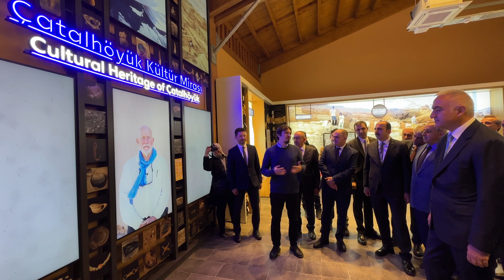“ÇATALHÖYÜK TANITIM VE KARŞILAMA MERKEZİ 11 AYDA 100 BİNDEN FAZLA ZİYARETÇİYİ AĞIRLADI”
Konya Büyükşehir Belediyesi tarafından şehre kazandırılan Çatalhöyük Tanıtım ve Karşılama Merkezi açıldığı günden bu yana büyük ilgi görüyor.
Konya Büyükşehir Belediye Başkanı Uğur İbrahim Altay, yaklaşık 10 bin yıllık tarihiyle UNESCO Dünya Mirası listesinde bulunan Çatalhöyük’ün en güzel şekilde tanıtılması amacıyla şehre kazandırdıkları Çatalhöyük Tanıtım ve Karşılama Merkezi’nin yerli ve yabancı ziyaretçilerin uğrak noktası olduğunu söyledi.
Çatalhöyük Tanıtım ve Karşılama Merkezi’nin, Konya’nın tarihî ve kültürel mirasını tanıtma misyonunu başarıyla yerine getirdiğini kaydeden Başkan Altay şunları kaydetti:
“Türkiye’nin en büyük ahşap kamu binası olma özelliğini taşıyan merkezimiz, açıldığı 2023 yılı Ekim ayından bu yana, 11 ayda 102 bin 500 ziyaretçi sayısına ulaşmış durumda. Bu sayı tesisin amacına ulaştığının ve şehrimizin ulusal ve uluslararası alanda tanıtımına önemli bir katkı sunduğunun göstergesidir. Dünyanın en önemli miraslarından olan Çatalhöyük’ün daha fazla gündem olmasını sağlayan merkezimize ilginin her sene artarak devam edeceğine inanıyorum. Amacımız, tarihi ve kültürel değerleriyle ülkemizin göz bebeği konumundaki şehrimizi tüm dünyaya en güzel şekilde tanıtmak. Çatalhöyük Tanıtım ve Karşılama Merkezi, bundan sonra da Çatalhöyük'ün tanıtımına katkı sağlamaya ve Konya’mızın uluslararası turizm haritasındaki yerini güçlendirmeye devam edecek inşallah. Bu manada merkezimize ilgi gösteren yerli ve yabancı tüm misafirlerimize can-ı gönülden teşekkür ediyorum. Bu güzel tesisin şehrimize kazandırılmasını sağlayan başta Cumhurbaşkanımız Sayın Recep Tayyip Erdoğan olmak üzere Kültür ve Turizm Bakanımız Sayın Mehmet Nuri Ersoy’a ve emeği geçen herkese teşekkür ediyorum.”